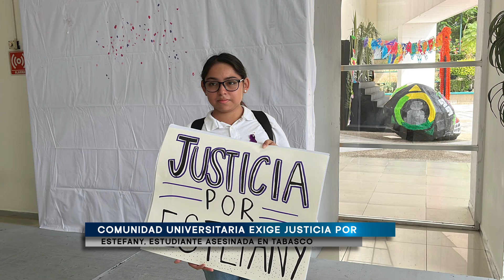Comunidad universitaria exige justicia por Estefany, estudiante asesinada en Tabasco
La comunidad universitaria de Tabasco marchó exigiendo justicia por Estefany, una estudiante de 22 años brutalmente asesinada en un gimnasio del municipio de Centro⁠⁠.